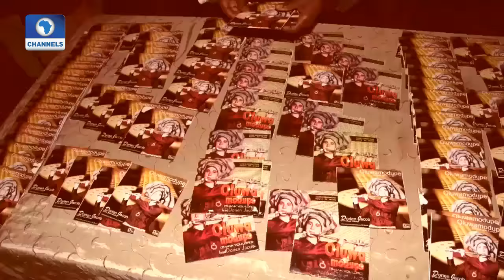EN: Unbelieveable! English Vocalist (Dorien Jacob) Sings Yoruba Hymns Beautifully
Dorien Jacob's (Oyinbo Jesu) Musical Career Took A New Path In 2002, When She Met And Married Abiodun Jacob, A Nigerian Song Writer And Producer, Who Taught Her How To Sing In His Native Language, Yoruba.